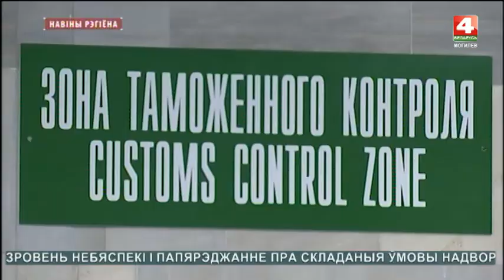Магазины DUTY FREE появятся и в Могилеве [БЕЛАРУСЬ 4| Могилев]